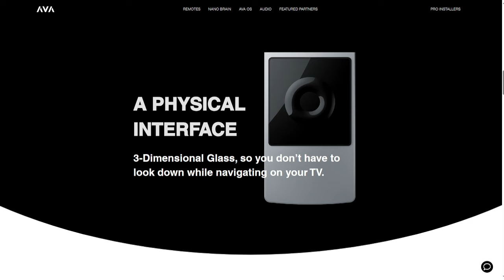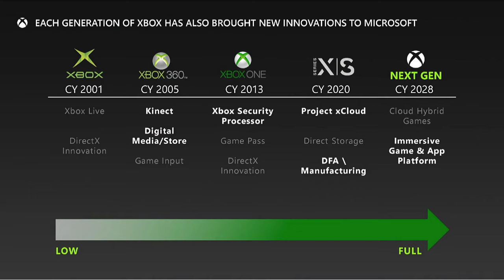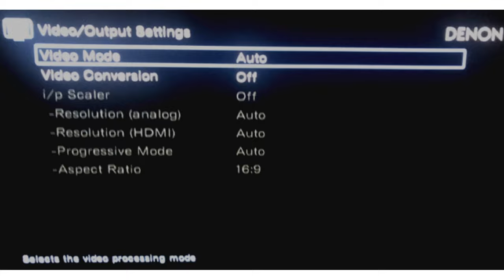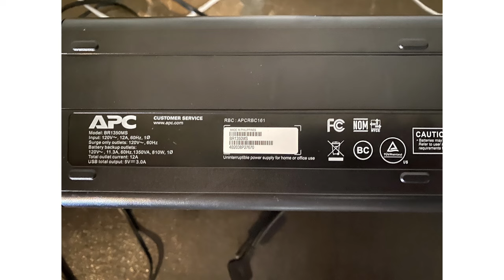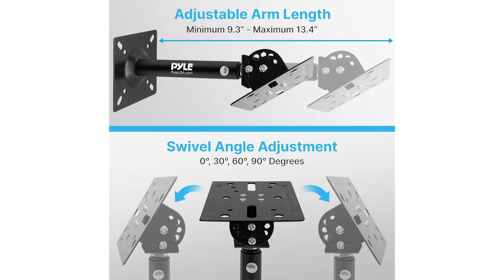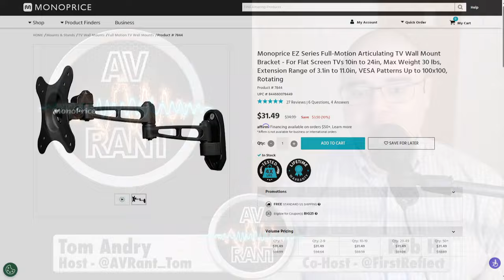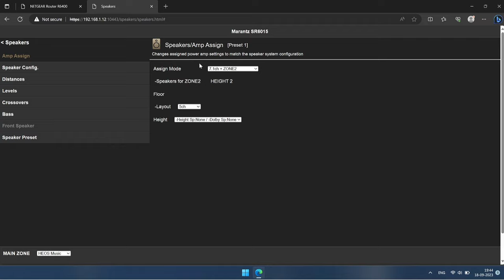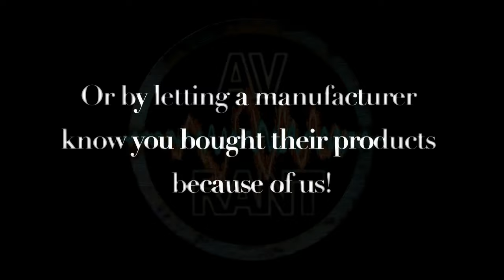AVRant Podcast #879 - One Broken App (PS5 Atmos, Denon X6800H, AVA Cinema Remote, new Xbox Consoles)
Tom is back! Our thanks to Joe for guest co-hosting last week. PS5's latest update puts Tempest 3D Audio in a Dolby Atmos container. Denon announced their X6800H Receiver. AVA Cinema Remote could be a (more expensive) Harmony replacement, if a lawsuit doesn't kill it. And leaks reveal an Xbox Series X refresh, and plans for a new console in 2028.

00:00:00 - Intro

00:05:09 - What We Watched
Rob finished S.3 of Star Wars Rebels, Pixar's Elemental, the Apple Movies release of Barbie, and has been listening to the Strike Force Five Podcast.
Tom also started Star Wars Rebels, and is watching La Vuelta.

00:26:35 - Listeners of the Week
Our Listeners of the Week are Ty for making an automatic monthly donation on PayPal, plus our 133 Patreon Patrons, including Bertrand.We also appreciate the notes of gratitude from: Ty, Dazz, Jared, James, and Rohan. Thank you to everyone for continuing to listen!

In the news:

00:30:10 - News: Dolby Atmos on PS5
Via Mark - Sony's Tempest 3D Audio gets put into an Atmos container, and everything comes out as Atmos now:

00:32:05 - News: Denon X6800H AVR

00:34:26 - News: AVA Cinema Remote
Along with the AVA Nano Brain hub, it looks promising as a (more expensive) Harmony replacement, if it survives a lawsuit:

00:38:25 - News: Xbox Console Leaks
Series S "Ellewood", Series X "Brooklin", and "Sebile" controller refreshes in 2024:

00:42:43 - Correction: Roger - Denon X1800H Has Pre-Outs
Not only does the North American version have Zone 2, it also gains Front L/R pre-outs.

00:44:46 - Correction: Herb & Sasi - RP22 Background Noise Level
Rob & Joe overlooked the use of NCB rather than dBA when measuring ambient noise floor levels.

Comments:

00:47:15 - Comment: James - Denon ECO Mode & Video Processing
Auto ECO Mode is the real deal, but more heat comes from Video Conversion being on.

00:48:37 - Soundcore Motion X600 Review Update

QUESTIONS:

00:51:01 - Scott & Jorge: NVidia Shield Stereo Signal Issues
Scott's getting 2-ch in a DD+ container from Netflix. Jorge seemingly lost 2-ch output.

00:59:26 - Jonathan: DIY Fan Blade Infrasonic Sub

01:04:15 - Bertrand: Room Orientation & APC Errors
It might be moot, but still a good exercise on how to determine the best room orientation. And what do the errors flashing on his APC BR1350MS Battery Backup mean?

01:15:27 - Dazz: SVS Brand Loyalty & Future Screen Plans
SVS NSD Series repairs & service, and how we'd plan for his next display screen.

01:26:36 - Rob: Height Speaker Mounts & Headphone Amp Buzz
Which VESA 100 Height Speaker Mounts to get. And why a headphone tube amp is buzzing.

01:37:17 - Ty: Disney+ on Xbox Series X
Maybe it's just time to get a streaming stick.

01:41:54 - Michael: Mix & Match Surrounds
What happens when you use two different pairs of Surrounds for multiple rows of seats, and how to deal with them.

01:48:41 - Jared: Front Left & Right Behind AT Screen
Is it better to be within Dolby's guidelines, but close to the side walls, or narrower than Dolby says?

01:53:48 - Mike: Using a Harmony Remote in 2023
If you buy brand new gear, can you find it in Harmony's database?

01:56:40 - Rohan: Missing Audio Mystery
After upgrading to a Marantz SR6015, sometimes his speakers go silent. Tom & Rob are on the case, and immediately think of a prime suspect.